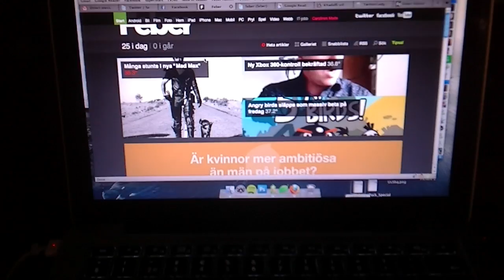Pre Apple Event September 2010. London.